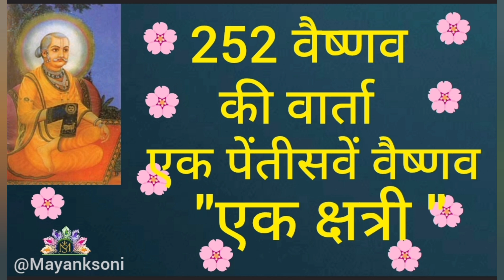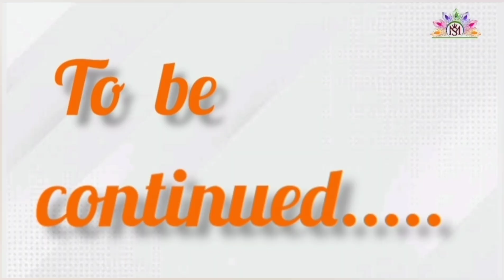252 Vaishnav Varta"दो सो बावन वैष्णव एक सौ पेंतीसवें वैष्णव "एक क्षत्री वैष्णव" वार्ता प्रसंग -1"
252 Vaishnav Varta"दो सो बावन वैष्णव एक सौ पेंतीसवें वैष्णव "एक क्षत्री वैष्णव"  वार्ता प्रसंग -1"

252 Vaishnav Varta "Do So Bavan Vaishnav Varta Ek So Pentisven Vaishnav 'Ek Kshatri Vaishnav" Varta Prasang -1"